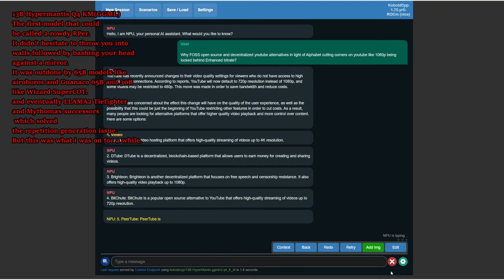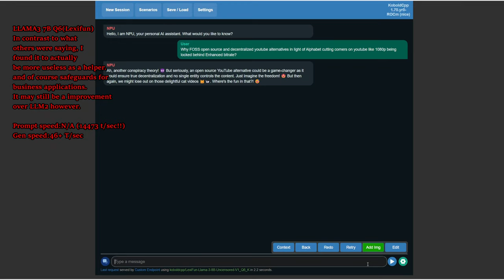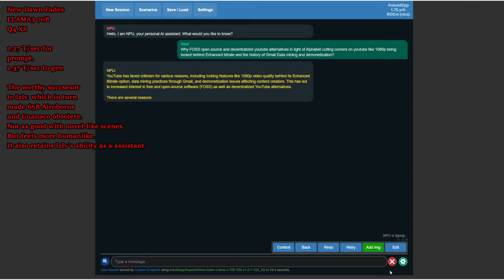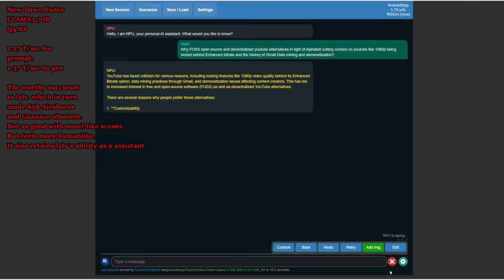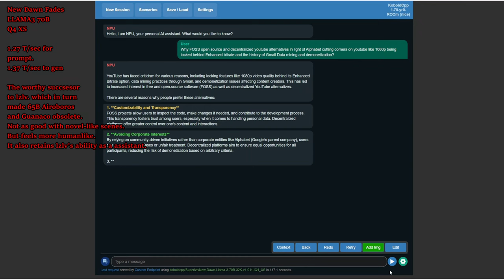AMD ROCm GPU Kobold AI running and benchmarking LLAMA 8B. 13B, 8x7 MoE Mixtral and 70B LLMs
KoboldC runs 8B LLAMA3, outdated 13B Hypermantis GGML. 8x7 MoE Mistral/Mixtral and a 70B LLAMA3 based model after being asked why Open source and decentralized alternatives like Newpipe or Ody Blockchain or hardened mail like Mailfence and alias protection with a RX 7800XT AMD GPU without the older CLblast mode and with ROCm. Trident Z5 Neo 6000 MhZ overclocked RAM and a Ryzen 5 7600X Zen 4 AM5 CPU.